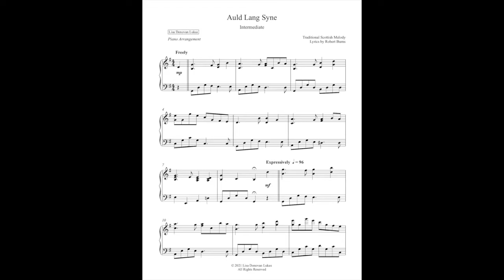Auld Lang Syne (Intermediate Piano Solo) - Piano Cover + Sheet Music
Auld Lang Syne (Intermediate Piano Solo) - Piano Cover | Lisa Donovan Lukas